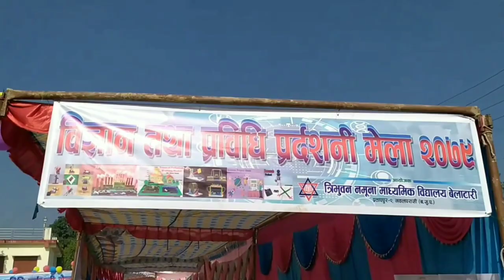belatari ko pradasni mela ra khelkud pratyogita crazyboy |crazy Boy| mdhv